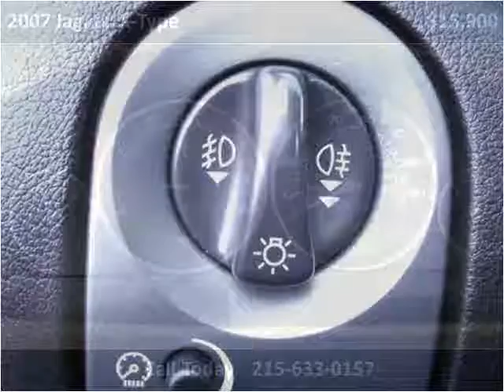2007 Jaguar X-Type Used Cars Bensalem PA